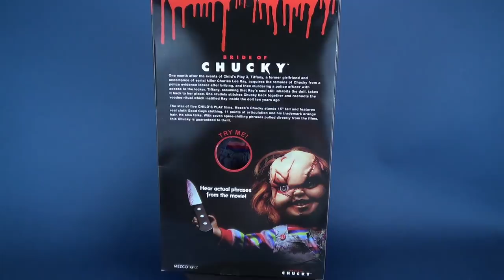Mezco Toyz Bride of Chucky Talking Chucky | Video Re Review HORROR